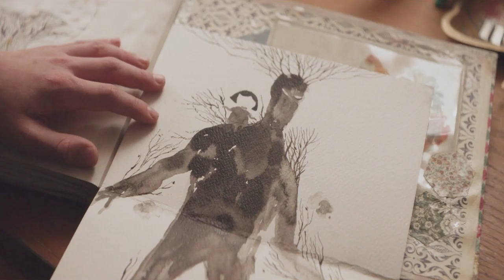男孩受到欺负，召唤出一只巨型树怪，就此克服恐惧变得勇敢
电影、影视、奇幻、剧情